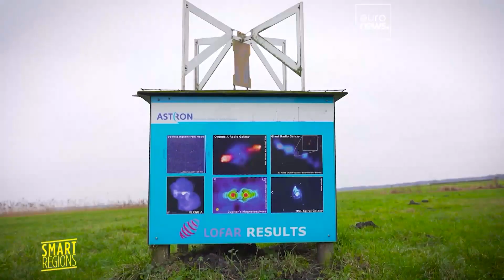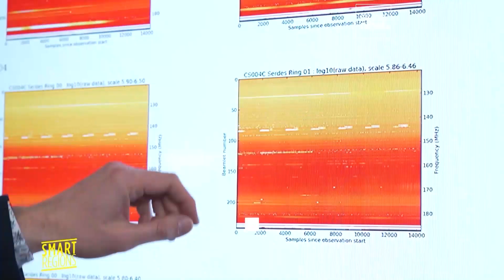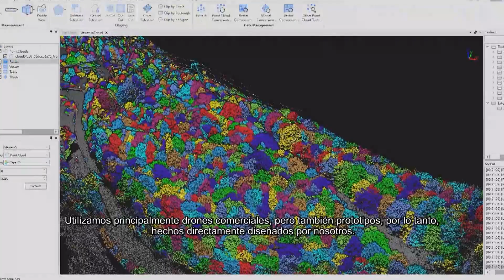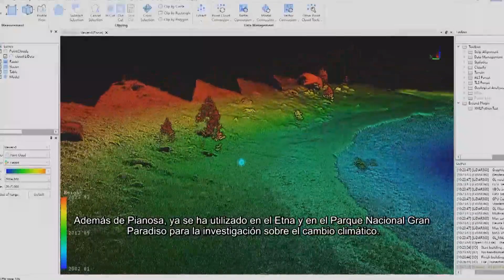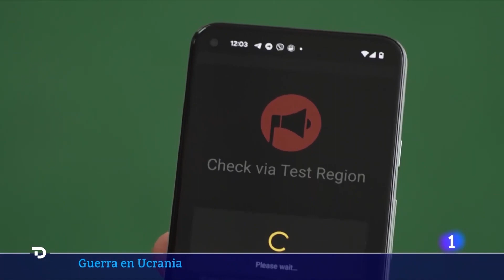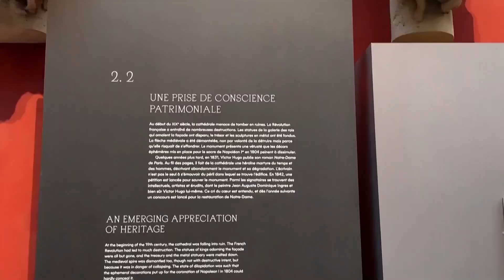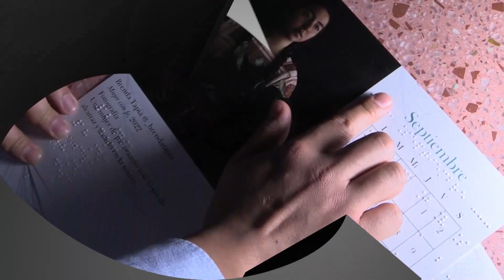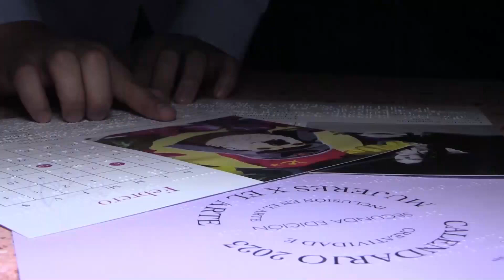Noticiero Científico y Cultural Iberoamericano NCC # 543